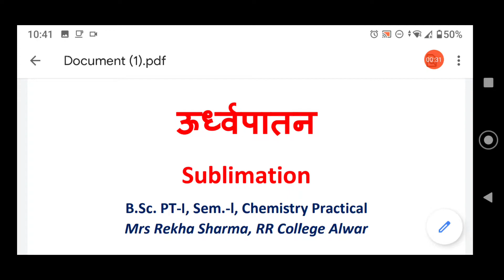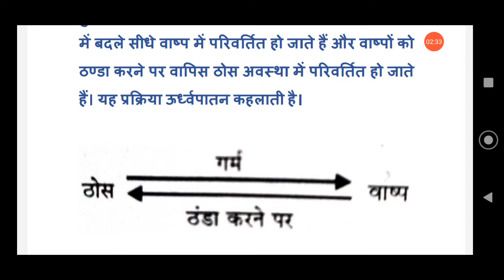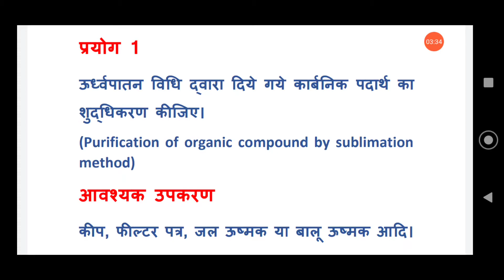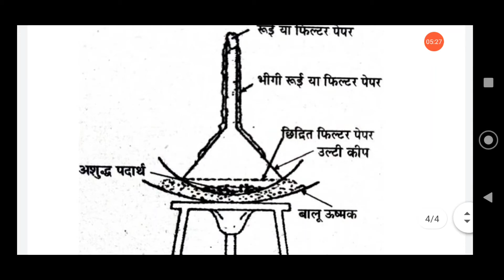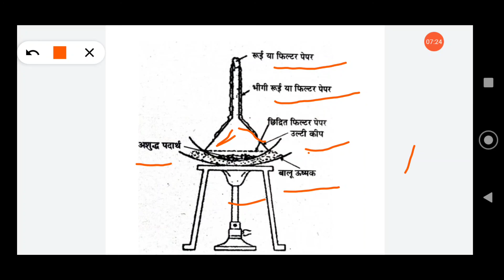Sublimation , B.Sc. Pt.1 Sem 1 , Chemistry Practical (L-14)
Mrs. Rekha Sharma
R. R. College , Alwar